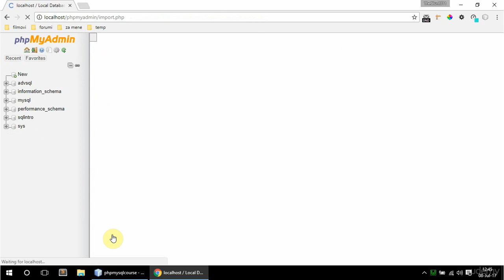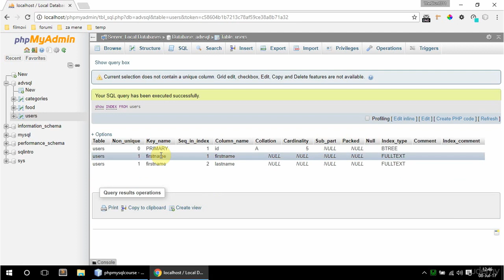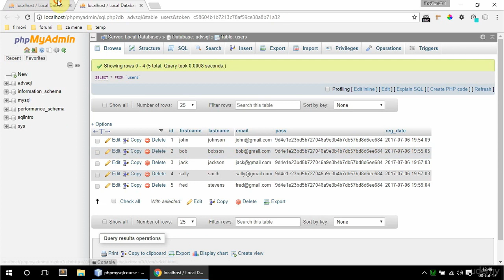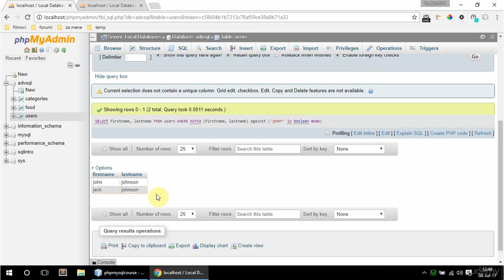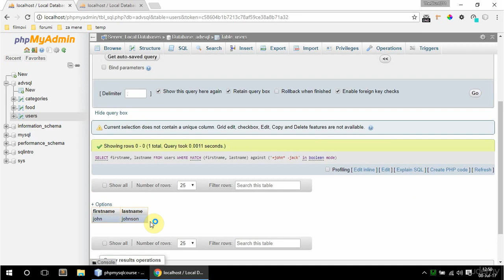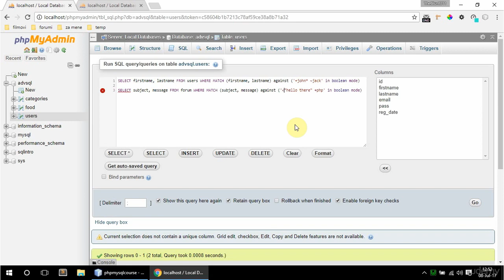48 fulltext searches - PHP and MySQL beginner to developer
Learn PHP and MySQL with this complete course that teaches you how to use PHP and MySQL to build dynamic websites from scratch!

Go from beginner to developer level with PHP/MySQL.

If you like the course then consider supporting me by purchasing the course here for just $10 :